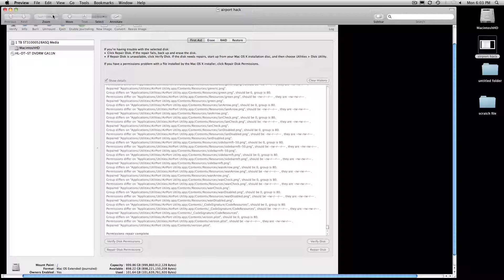OSX Hacked?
Apple OSX can be hacked...